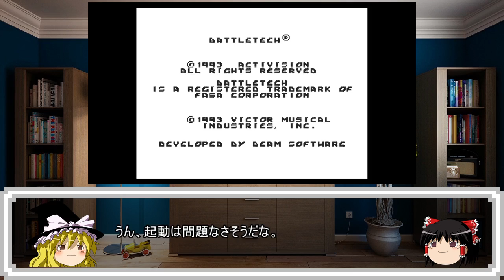【ゆっくりゲーム雑談】 ネット購入品紹介41 SFC バトルテック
ゆっくりを使用したゲーム雑談動画です。今回はうP主がネットで購入したゲームを紹介しています。暇つぶしに見ていただけると嬉しいです。